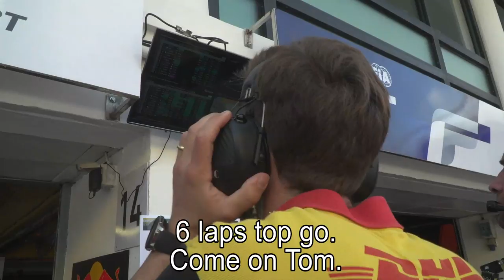WTCR Macau race 2 and 3 highlights with Tom Coronel in the Cupra TCR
Tom Coronel takes on the title candidates in Macau FIA WTCR races
Macau, 17 November 2019 – Macau’s 6.12km long Circuito Da Guia served as the venue for the penultimate round of the 2019 FIA World Touring Car Cup presented by Oscaro. Tom Coronel raced his Cupra TCR, entered by Belgian outfit Comtoyou DHL Team Cupra Racing.
Dutch driver Tom Coronel particularly likes street circuits. A regular fixture in the FIA WTCR competition in which he is participating are the races at the demanding street circuit in Macau, very narrow at some places, but also very challenging as a result. Fact is that a good performance is crucial in order to be up front on the starting grid. The Dutchman’s Cupra TCR handled really well and saw him end up sixth in first free practice, making him really confident for the officially timed sessions. In first qualifying, however, there was not only a red flag, but also a considerably slower driver getting in his way. Combined with a mistake by himself, 14th place was all for Tom Coronel. A disappointment, because the twelve fastest drivers move on to second qualifying and perhaps even further. In the races, a good start is crucial, followed by watching out for moves by others. The Dutchman has gained some experience in this respect over the years and he was able to fight and to make it to the finish without any damage in all the three races with 20th, 13th and 11th place as his respective results. The often nice battles, including those with title candidates Norbert Michelisz and Esteban Guerrieri, made Tom Coronel a happy man.

In his own words, he said it like this: “Once again, it was really cool. From first free practice onwards, things were going well. The car handled well and sixth fastest time reflected this. But you know that here, an accident always is just around the corner and you are always looking out, also what the others are doing. That again became clear to me in qualifying. My first run with fresh tyres went according to plan until the red flag came out. So I tried once more, but this time, I got stuck behind a really slow guest driver. He really had no business being here, he really got in the way and ruined my fast lap. After that, there wasn’t much time left to post a faster time. I made a mistake myself, but thankfully, Robert Dahlgren also gave me a slipstream after which I ended up 14th. Too bad, because I just missed out on Q2. In the first race, I had a decent start, but got stuck behind Atilla Tassi. No matter what I tried, I couldn’t find a way past. Especially as you never want to take all the risks in the first race. Niels Langeveld and Ma Qinghua were also involved in a fierce battle around me. In the process, they hit each other heavily and for me, it was crucial not to get any damage. I already had a few flat spots on my tyres and decided to just bring it home like that. In the second race, I was in the middle of the Hyundai train with Tarquini and Catsburg who were defending Norbert Michelisz’s interests. Another one in that group was Rob Huff, fourth in the first race. It turned out into a nice fight in which those factory guys always that little bit quicker, preventing me to convert my advantage from the infield section into any position gains. However, it was nice to battle with the boys like that. Especially when I was still able to overtake Rob Huff on the final lap. It was a risky move, but it worked out and that is always nice. In the third race, I was right between title candidates Esteban Guerrieri and Norbert Michelisz and keeping up with them was remarkably easy. Really nice, and you know that those drivers aren’t taking any unnecessary risks, so that is making it even more fun. I did make one attempt, but they are professional enough to respond to that. And on the other hand, I didn’t want to interfere in their championship battle by making a bad manoeuvre. But it feels really nice to be able to fight with those guys. I am glad with the points I have scored here. Now on to the finale in Malaysia in mid-December. I am already looking forward to it,” Coronel concluded.